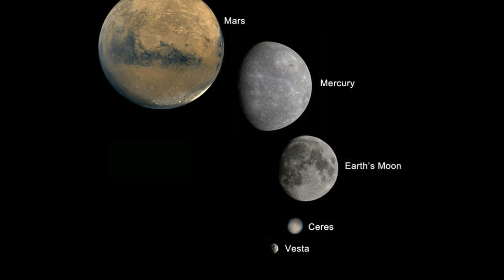¿EXISTIÓ UN PLANETA ENTRE MARTE Y JÚPITER? ¿El Cinturón de Asteroides son sus restos?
noticias curiosidades El cinturón de asteroides se encuentra entre las órbitas de Marte y Júpiter, puede que existan cerca de un millón de rocas de las cuales al menos unas 40.000 son asteroides que tienen más de 1 km de ancho, además es el hogar de asteroide gigantes como Palas de unos 550 km de diámetro o Vesta que tiene unos 530 kilómetros de diámetro, y allí también encontramos al único planeta enano del Sistema Solar Interior Ceres con casi 1000 km de diámetro. Tantos objetos en el mismo área es algo que hizo preguntar a muchos astrónomos si ¿Existió alguna vez allí un planeta semejante quizás a la Tierra y lo que vemos en la actualidad son sus restos?

EXOPLANETAS:
Ayuda a crear más y mejores vídeos: